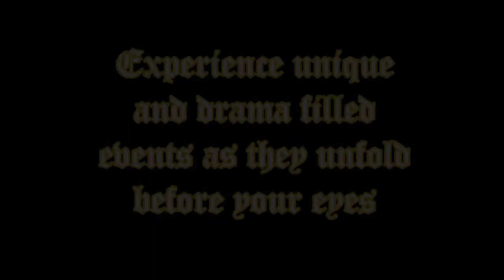The Great Gatsby- Drama Television Ad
a fantastic ad created by Leon Galloway :D